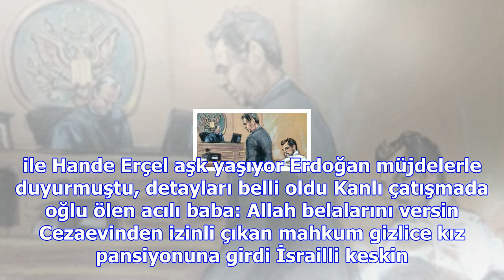Öso komutanı: türkiye ile afrin'e operasyon için son hazırlıkları yapıyoruz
İki gündür aranan 80'lik dede bu halde bulundu Yardım için feryat etti, gerçek ortaya çıkınca "yanlı...